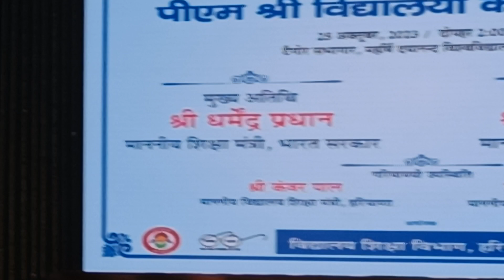Saraswati Poojan in PM shri Schools program in MDU Rohtak by all honourable person